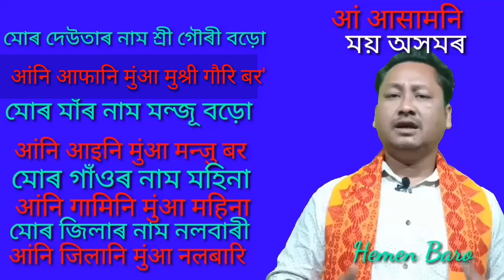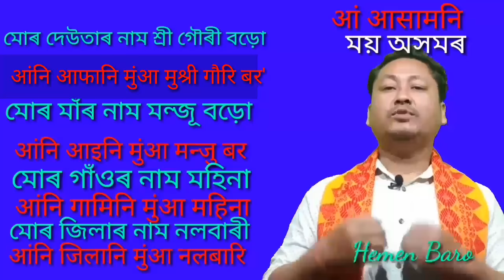Bodo Language Teaching ll Part-3 ll by Hemen Baro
Salutation and conversational tips